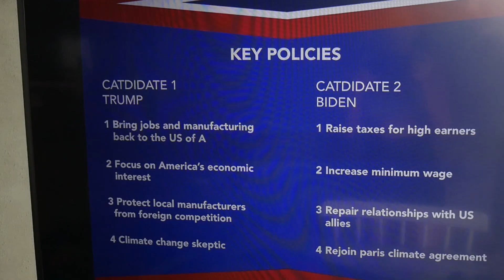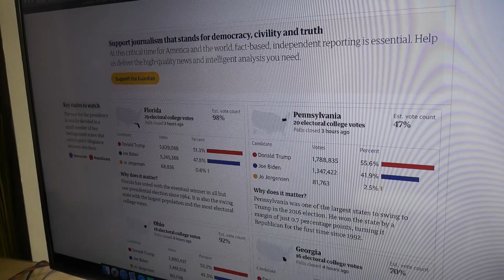US Cat Presidential Election 2020 Results: Trump vs Biden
😺Maumao the rescue cat is pressured by her mom to do her civic duty and cast a vote for either Donald trump or Joe Biden. Maumao also thinks there is a better alternative. A cat sure can dream...

Sound effects:
Zapslat.com